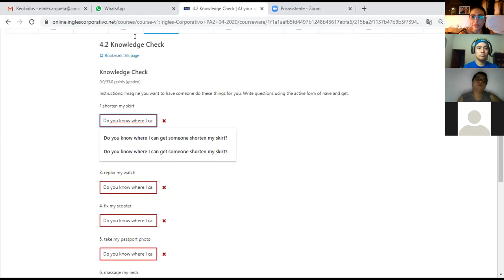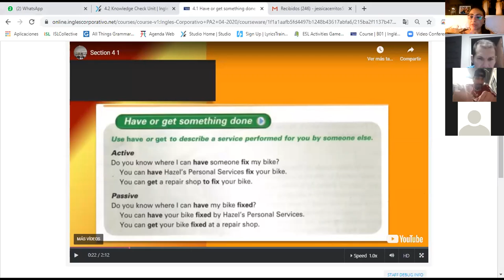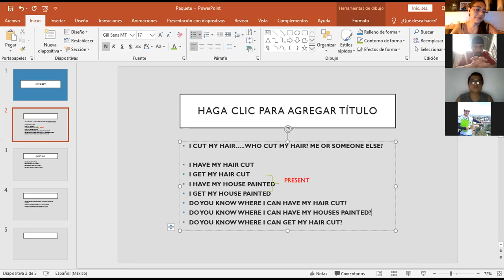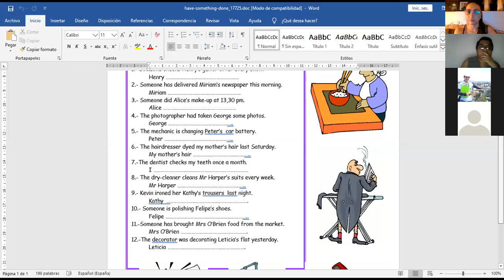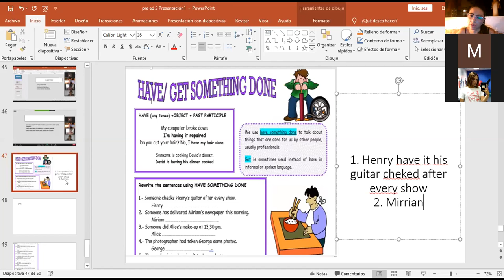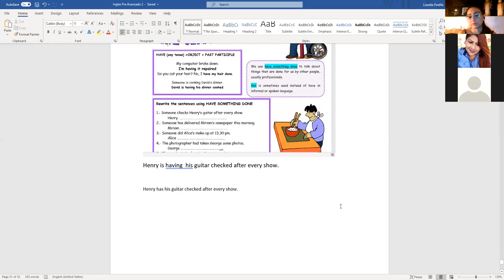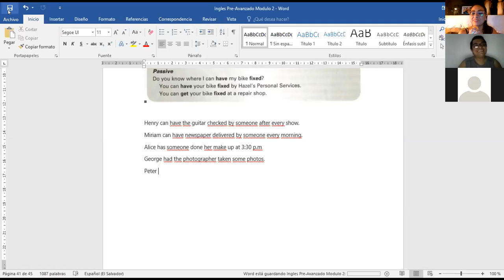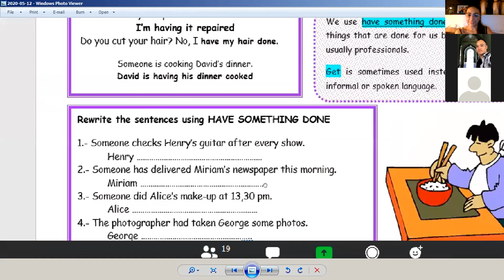Ingles Corporativo-have or get something done 2